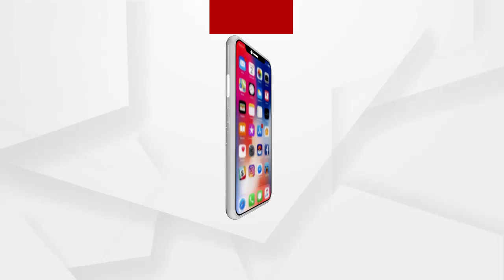ପୁରୀରେ ବଲିଉଡ ଅଭିନେତ୍ରୀ କଙ୍ଗନା ରଣାୱତ ....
ପୁରୀରେ ବଲିଉଡ ଅଭିନେତ୍ରୀ କଙ୍ଗନା ରଣାୱତ । ମହାପ୍ରଭୁଙ୍କୁ ଦର୍ଶନ କରି ଆର୍ଶୀବାଦ ନେଇଛନ୍ତି କଙ୍ଗନା । କଡା ସୁରକ୍ଷା ମଧ୍ୟରେ ତାଙ୍କୁ ଶ୍ରୀମନ୍ଦିର ନିଆଯାଇଥିଲା । ସିଂହଦ୍ଵାର ସମ୍ମୁଖରେ ପହଞ୍ଚିବା ପରେ ସିଂହାରୀ ସେବାୟତ ଖଣ୍ଡୁଆ ମହାପ୍ରଭୁଙ୍କ ଫଟୋ ଦେଇ କଙ୍ଗନାଙ୍କୁ ସ୍ୱାଗତ କରିଥିଲେ .